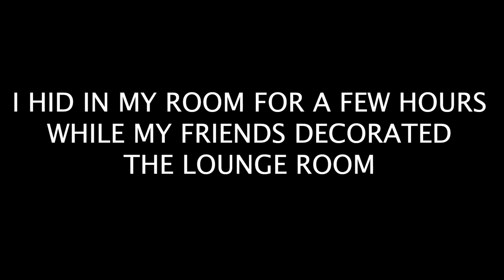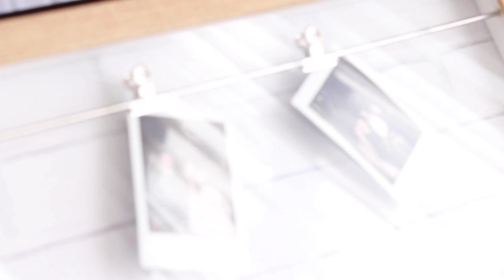$500 TARGET HAUL!!! ROOM & HOME DECOR MAKEOVER!!! 2018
Target Haul // Target Interior Decor // Target Haul 2018  // Shopping at Target // Huge Target Room & Home Decor Haul
All items & timestamps listed below!!!

WE MOVED! Yes, that's right, the Pretty Pastel Flock has flown the nest, and we've found ourselves a new home. Our new apartment is a lot bigger than our old one, so my best friends Tiasha, Millie and Sam helped me to decorate! I gave them a $500 budget to spend on Target Home Decor, and I think they did an amazing job finding some really adorable pastel interior decor.

This is a huge haul, and there are a few items missing from my video. Make sure you check out The Marshmallow Gals to see the full haul! Keep an eye out for my Wish Christmas haul that is coming out soon, and I’m even considering doing a Aliexpress Prom Dress Haul too!

Items Shown

2:12 Pink Round Velvet Cushion (I said the wrong price - I said $10 but they're actually $20!)

3:01 Fuzzy Pink Blankets

3:54 Gem Shaped Iridescent Fairy Lights
(No online link, I think these are in store only)

4:36 Iridescent Hourglass

5:24 Purple & Pink Plate

6:19 Bubble Bath

6:55 Bedside Table

8:29 Deck Chair

8:46 White Fuzzy Cushions

9:32 Faux Sheepskin Rug

16:52 Pikmi Pop

20:58 Wooden Cookie Set

21:41 Curley Straw Cups

21:59 Photo Frame

23:15 White Table

23:31 Pink Boom Box

23:33 Rainbow Neon Light
(I can't find a link for this!)

23:35 Squeezy Pig

23:41 Pastel Plate

23:50 Cushions

23:57 Blue Blanket

24:08 Unicorn Beanbag
(Can't find a link!! Might be in store only)

24:41 Pink Clock "Erin Wall Clock"

24:53 Pink Lamp

Candle (they chose the Lavender & Bergamot fragrance, and it's really nice! It's quite strong, it fills the lounge room.)

25:14 DIY Wooden Bird House

25:29 Mirrors

26:00 Wall Art